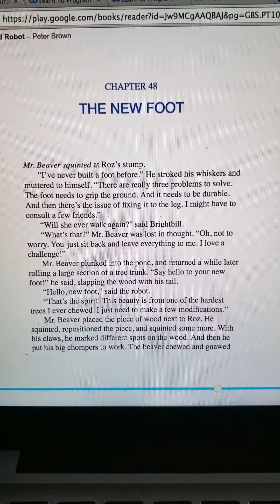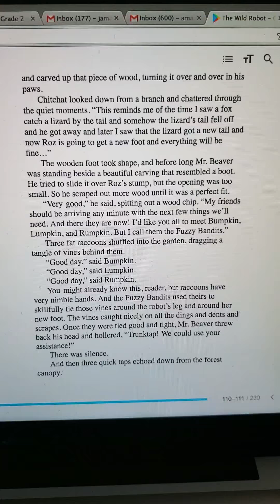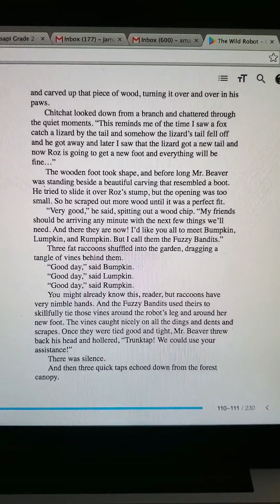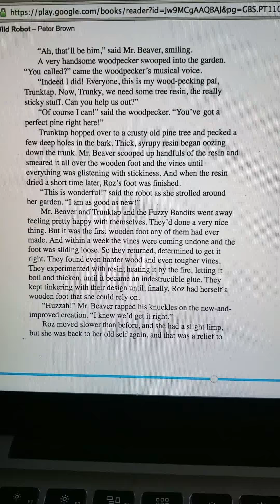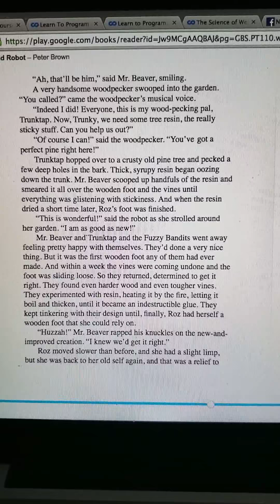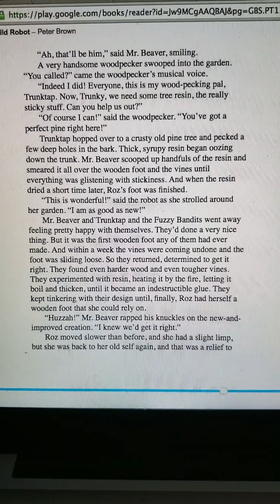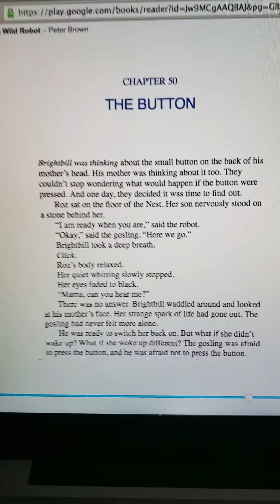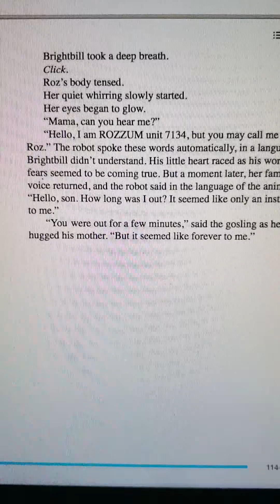Chapters 48-50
The Wild Robot: Chapters 48-50